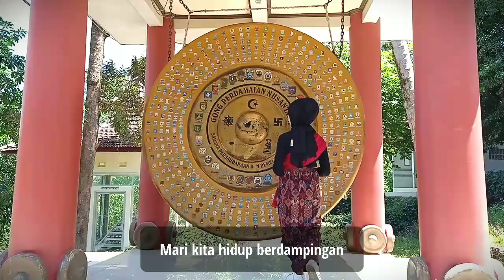LAGU KERUKUNAN ANTAR UMAT BERAGAMA (Official Music Video) - by KKNIK-DR68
Di Indonesia memiliki beragam Agama, adat, suku, dan budaya.Tugas maha besar generasi kita adalah mewariskan toleransi bukan kekerasan. Serta, Agama melarang adanya perpecahan, bukan perbedaan.

Special Song from our group KKNIKDR68.

Enjoooyyyy!! ^-^